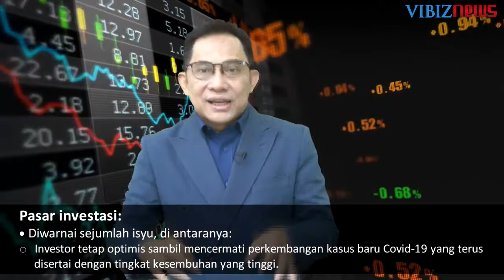Dinamika Arus Modal Keuangan dan Tingginya Kesembuhan Covid-Domestic Market Outlook, 16-20 August 21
(Vibiznews – Editor’s Note) – Pasar investasi domestik pada minggu lalu diwarnai dengan sejumlah isyu, di antaranya:

Pasar keuangan mengalami koreksi profit taking setelah rally kuat pada minggu-mingu sebelumnya.

Investor tetap optimis sambil mencermati perkembangan kasus baru Covid-19 yang terus disertai dengan tingkat kesembuhan yang tinggi.

Untuk korban virus di Indonesia, berita resmi terakhirnya, sudah sekitar 3.804 ribu orang terinfeksi, 3.289 ribu sembuh dengan tingkat kesembuhan tetap tinggi 86,5%, dan 115 ribu lebih orang meninggal.

Minggu berikutnya, isyu antara perkembangan pandemi virus corona, prospek pemulihan ekonomi dalam dan luar negeri akan kembali mewarnai pergerakan pasar. Seperti apa dinamika pasar hari-hari ini? Berikut detail dari Vibiznews Domestic Market Review and Outlook 16-20 August 2021.